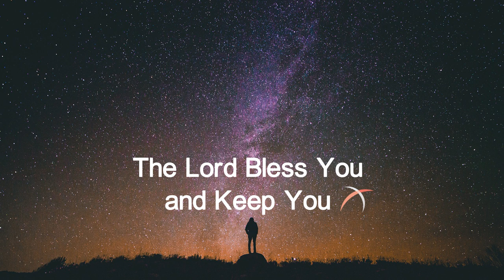[ John Rutter ] The Lord Bless You and Keep You INSTRUMENTAL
[Piano, Strings, Flute, Harp, Trombone, Voice]

Relaxing, peaceful and healing instrumental music-

The Lord bless you and keep you:
The Lord make His face to shine upon you,
To shine upon you and be gracious, and be gracious unto you
The Lord lift up the light
Of His countenance upon you,
Amen
Amen
Amen
Amen
Amen
Amen

By John Rutter

Cover by MHL